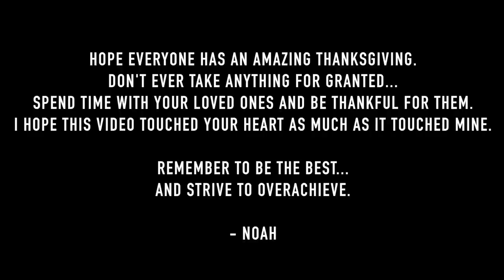Thank You Family... I Love You.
Big thanks to my family for being the best. I love you. Thank you guys so much for the support and I hope you guys are having an amazing thanksgiving ! I LOVE YALL!